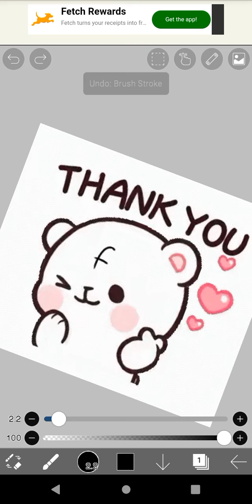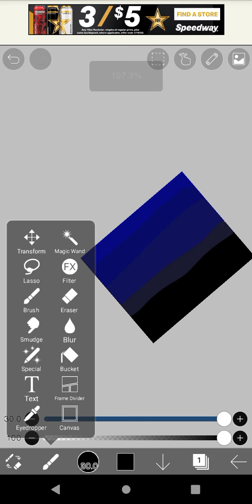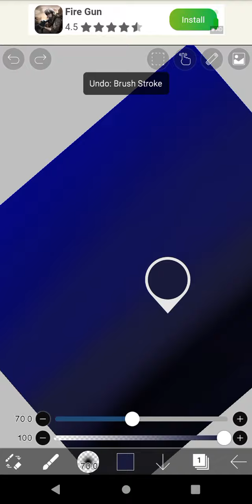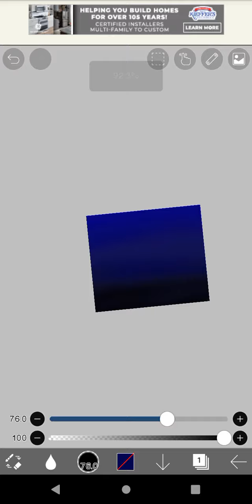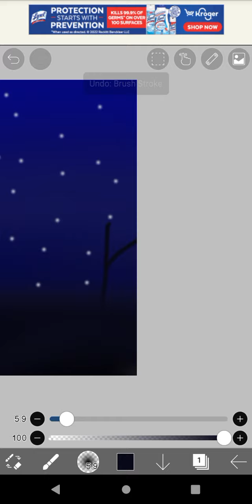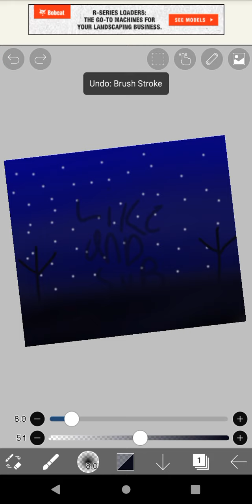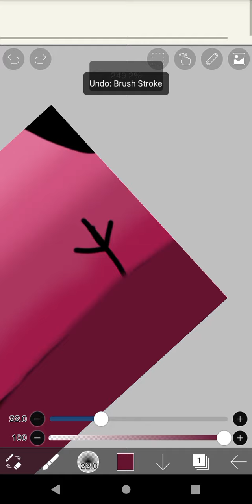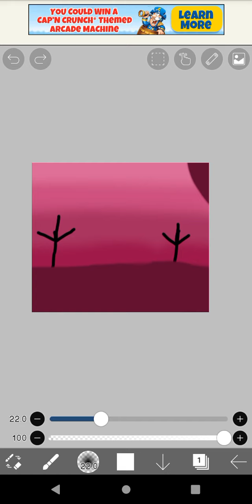drawing a forest in ibspaint for 17 mins!